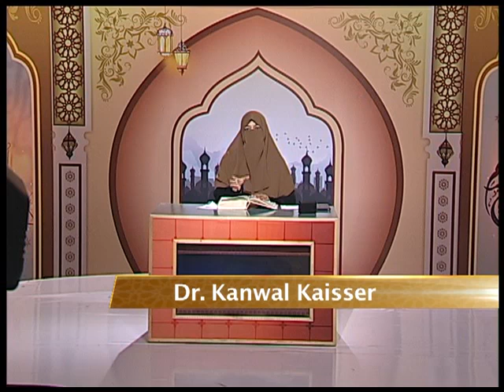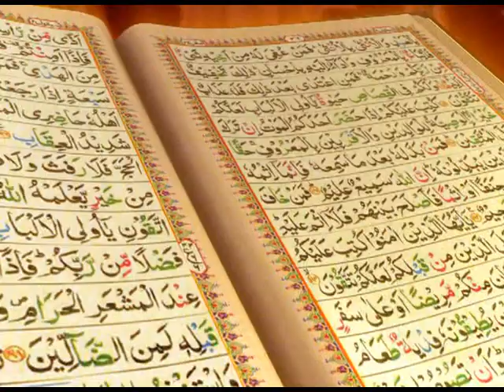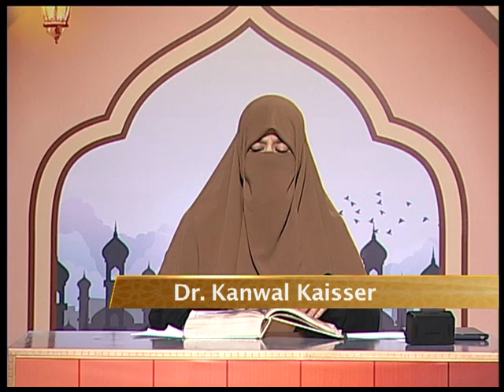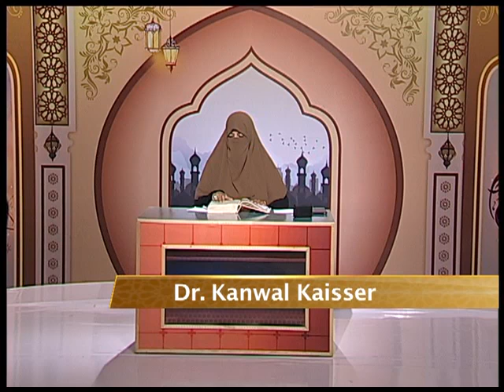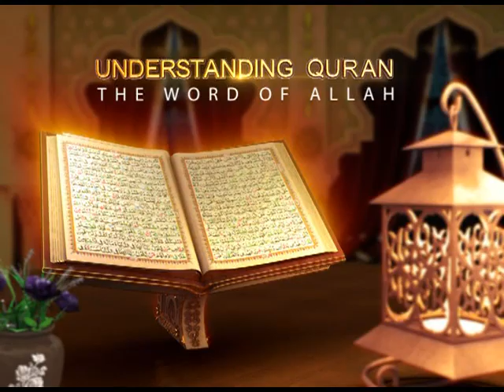UNDERSTANDING QURAN "PARA NO.2"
"Description of Para no. 2"
Hosted By: Dr. Kanwal Kaisser
Produced By: Ravish Rafique